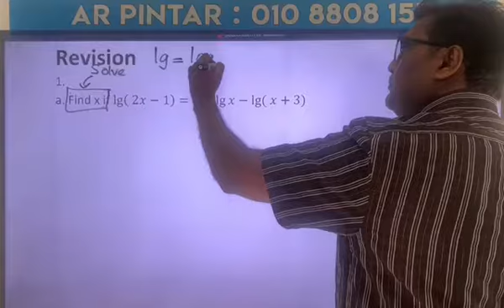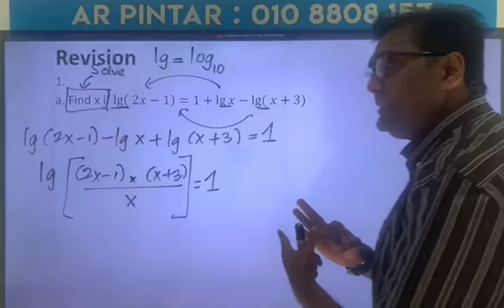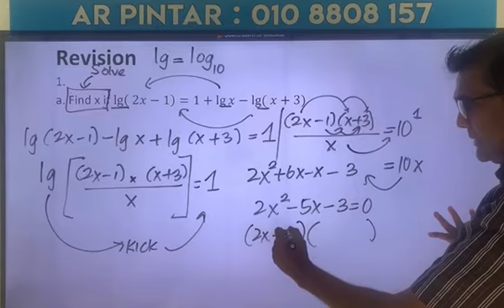CHAPTER : LOG | ADD MATHS SPM | PUSAT TUISYEN AR PINTAR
Greetings from AR-Pintar

Good Day Dear Students and Parents, hope you are doing great and safe at home.

Are you worried 😟 about your education during this quarantine period?

Well, no worries as we have a solution for you. We have taken an extra measure to help educate our students despite this current viral issue.

Kindly watch the video that we uploaded in You Tube and attempt the questions which we have shared via WhatsApp.

Hope during this quarantine period, students are still able to enhance their learning skills and improve themselves.

Dont get stressed out! Here at AR Pintar , your success is our priority.

FACEBOOK : Pusat Tuisten AR Pintar
YOU TUBE :  @AR - TV​
HP No. : 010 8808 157

Regards,
AR PINTAR Management